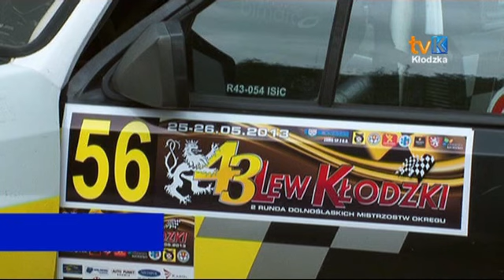43 Lew Kłodzki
Próby sprawnościowe na odcinkach specjalnych, profesjonalny pomiar czasu i wyniki na żywo oraz superwidowisko dla zgromadzonej widowni taką oprawę miał rajd samochodowy 43 Lew Kłodzki.